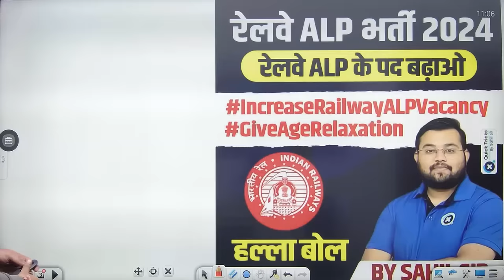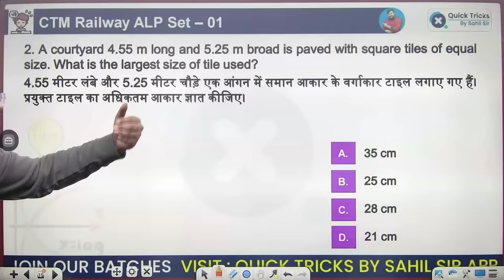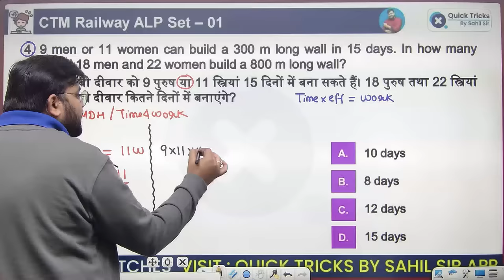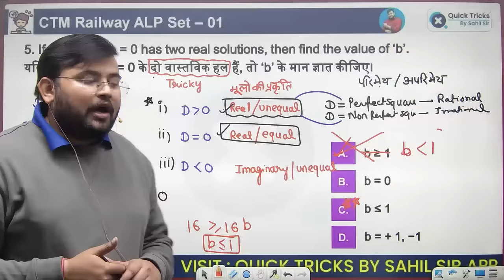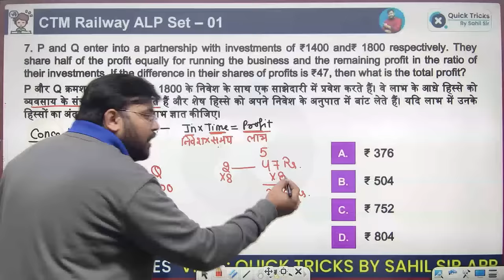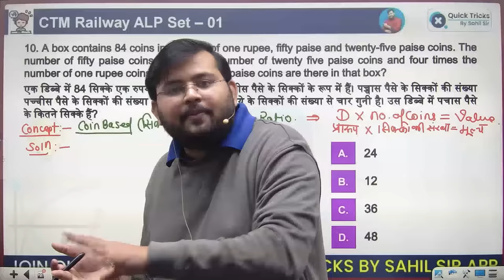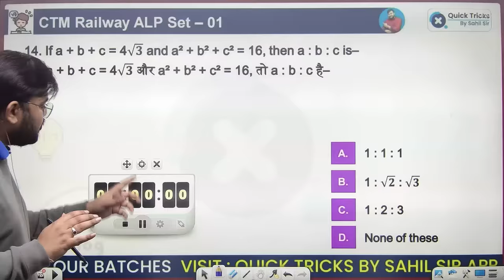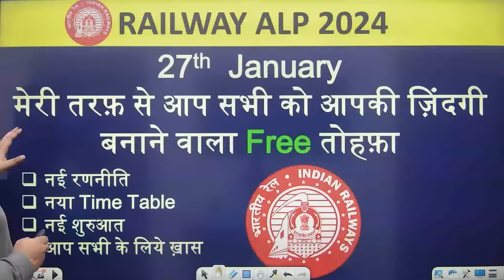Railway ALP/Tech 2024 | Catch The Math CTM for RRB ALP 2024 | SET- 01 | ALP Maths by Sahil Sir